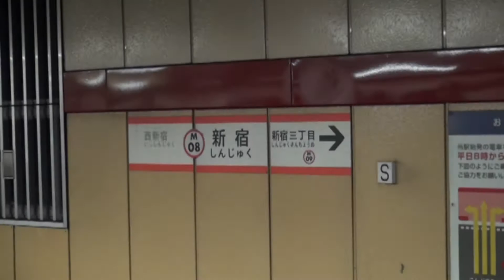【東京メトロ】銀座線1000系 丸ノ内線新宿駅（東京都） 回送通過 完全撮影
銀座線の車両は　ときどき　丸ノ内線の中野富士町で検査を受けます。その際　丸ノ内線に入線して回送されます。まだ1000系は少ないため　赤を基調とした丸ノ内線に鮮烈な黄色の車両が通る風景は　強い印象を受けます。